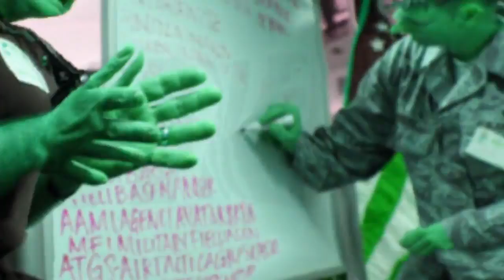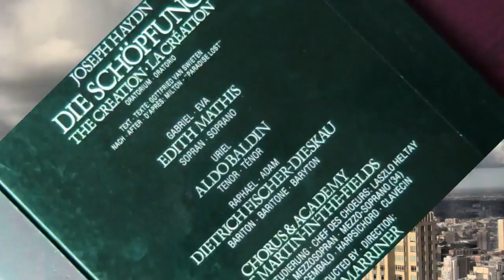I sell Prayers and Prayers accessories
Reliance:
Walkway next to the stage, under the tent, with large Tibetan Thankas, His Holiness the Dalai Lama's teaching, live webcast, simulcast, prayers, flowers, Kalachakra, Bodhgaya, Bihar, India by Wonderlane